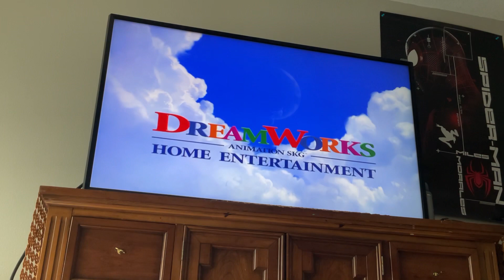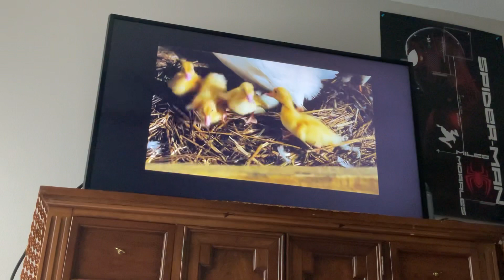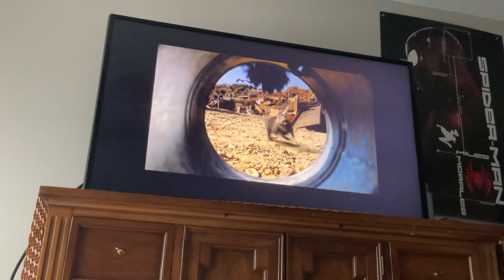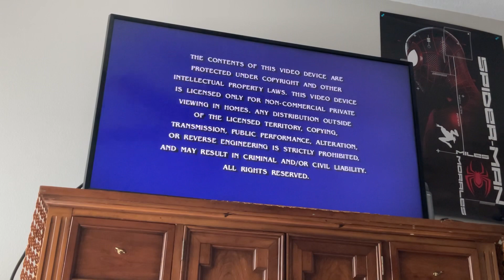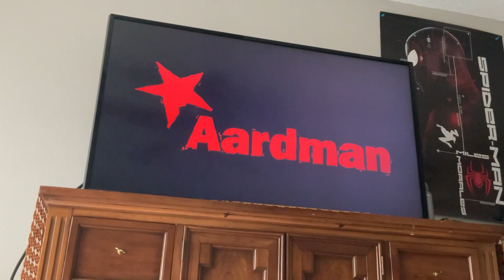Opening to Flushed Away 2007 DVD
List in Order:

1. DreamWorks Animation SKG Home Entertainment logo
2. Over the Hedge trailer
3. Charlotte's Web (2006 Live-Action Version) trailer
4. Content Advisory Screen
5. Interviews/Commentaries Advisory Screen
6. DVD Menu
7. PG Rating Screen (with my Voice-Over)
8. DreamWorks Animation SKG logo
9. Aardman Features logo

That’s All!

© DreamWorks Animation SKG / Aardman Animations / Paramount Home Entertainment.

I do NOT own "Flushed Away", I am just a fan of this.